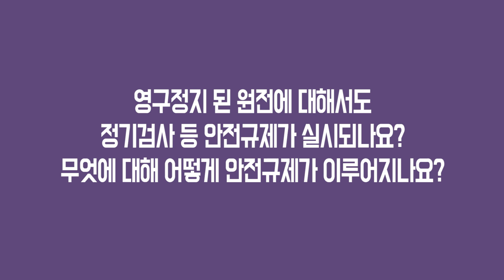고리1호기 영구정지 및 해체까지! 어떤 안전규제가 이루어질까요?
원전 영구정지에서 해체까지의 과정에서 어떤 안전규제들이 이루어질까요?
원자력안전위원회 두 사무관이 영구정지에서 해체까지 안전규제에 관한 궁금증을 해결해주었습니다! 영상으로 확인해보세요!